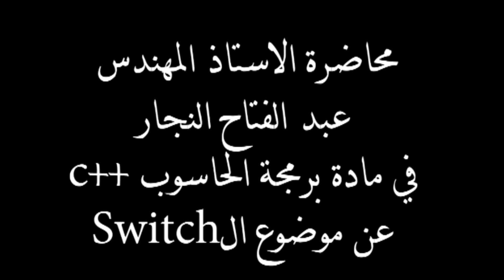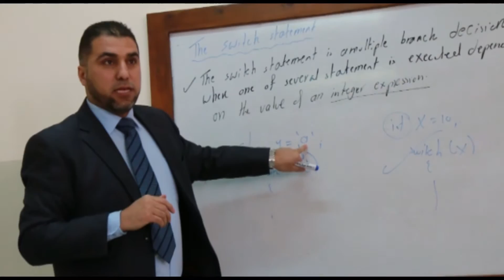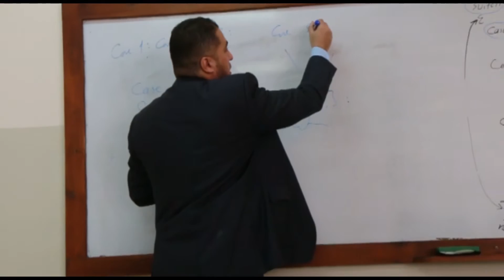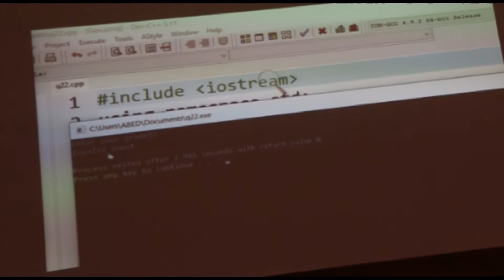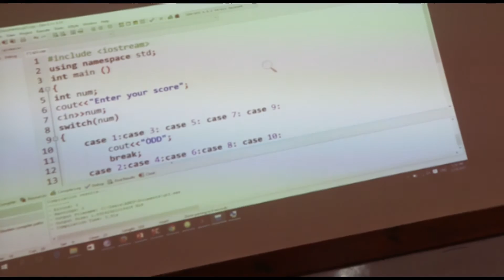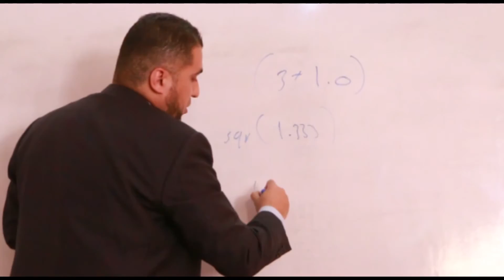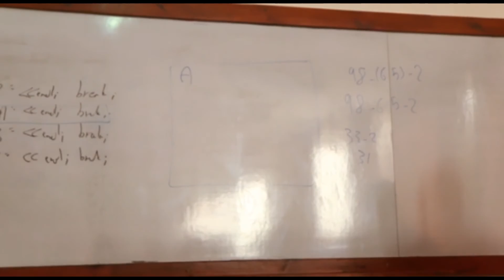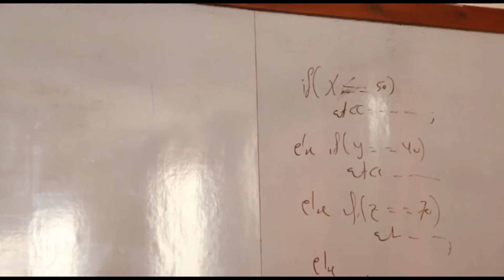محاضرة الاستاذ المهندس عبد الفتاح النجار عن موضوع الswitch في برمجة c++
جامعة بوليتكنك فلسطين
مساق برمجة حاسوب
تاريخ 19/2/2017